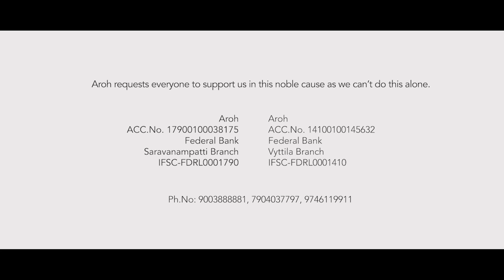Aroh - Giving Hope ( NGO FIlm)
Aroh - Giving Hope
Production House: VIRTUAL EYE FILMS
Creative Director: Vinod AK
Director : Chaitanya Menon
Producer: Jenil Manu
Associate Director : Bharath Krishnan
DOP: Vivek Premsingh
Editor & Colourist: Aneesh Ravi
Second Camera : Mithu Siva
Sound Recordist : Manikandan S
Camera Asst : Sajan Shelly Wilson , Rabin Balakrishnan
Travel : Bibin Thomas (Grace Tours)